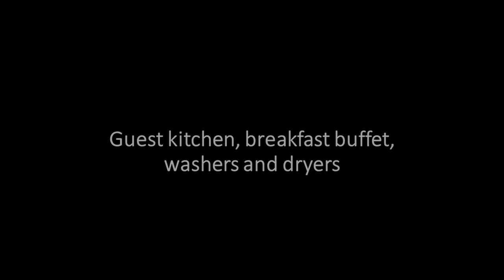Wombat's Hostel Vienna Naschmarkt - private room 2019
This hostel has a private room that overlooks the Naschmarkt.

Music
National Express, by Dan Bodan